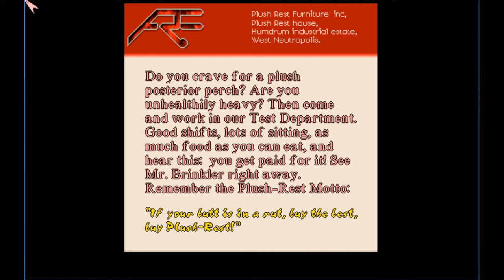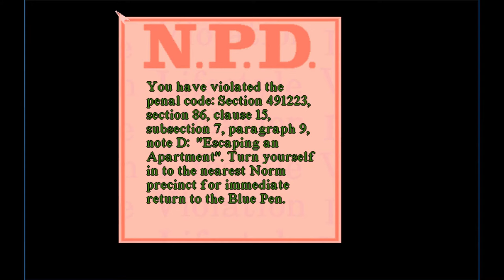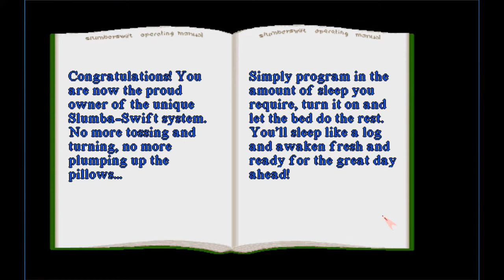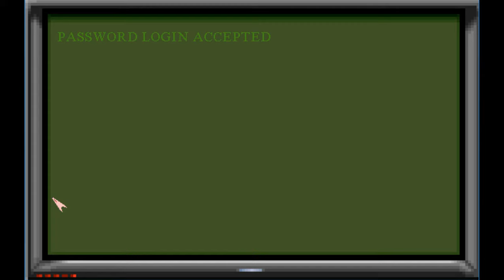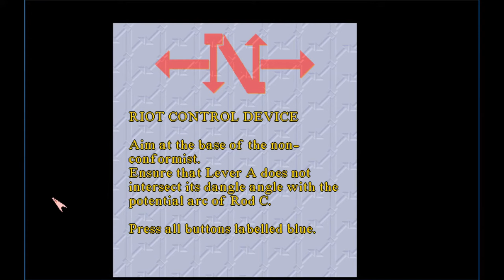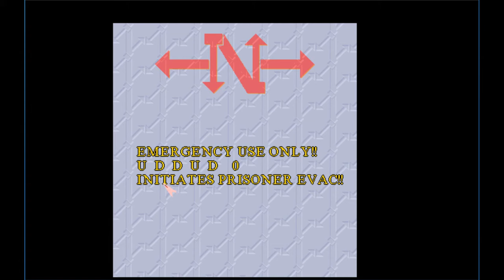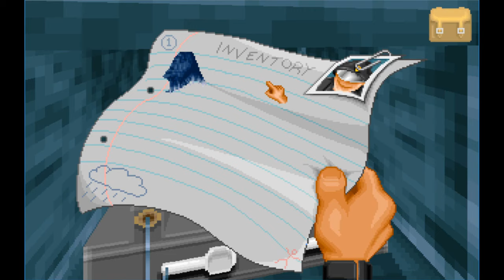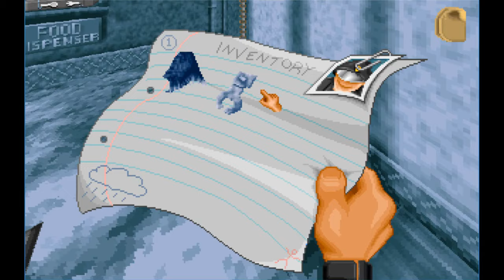Normality - Longplay UK Version (No commentary)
Played by @cowboyotis
I love this game, and would be sad if it would be forgotten, so i re-uploaded it